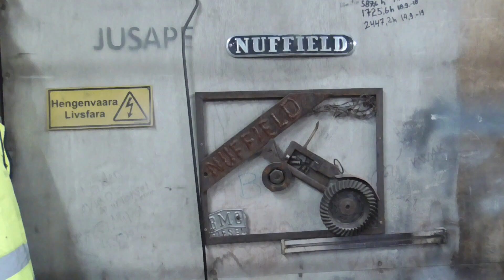M-F 165 -77 , osa 7 , männät pois